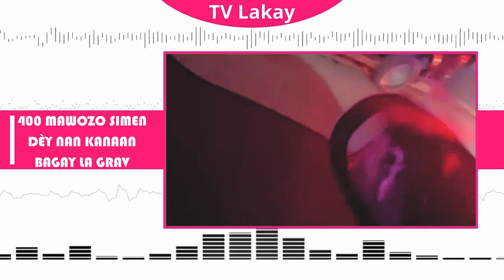25ME- Akasyon sa pase maten an, 400 Mawozo anvayi KANAAN manman pitit mare vant...Matisan men se rèl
tvlakay 25ME- Akasyon sa pase maten an, 400 Mawozo anvayi KANAAN manman pitit mare vant...Matisan men se rèl